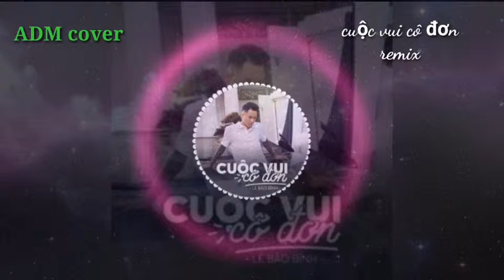Nhạc ADM cuộc vui cô đơn | nhạc cực sung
ADM bùng lên khoảnh khắc tuyệt vời | cuộc sống trôi dạt theo sóng vỗ - bài hát tôi hay thích & hay share